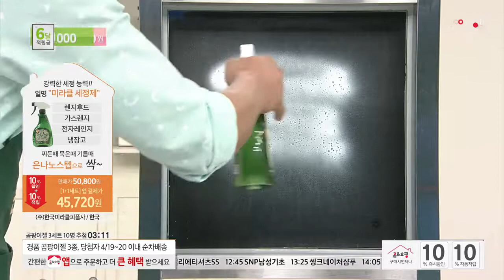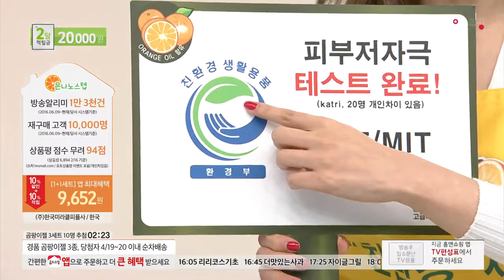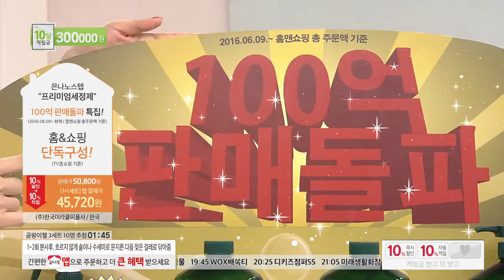[홈앤쇼핑] 은나노스텝세정제